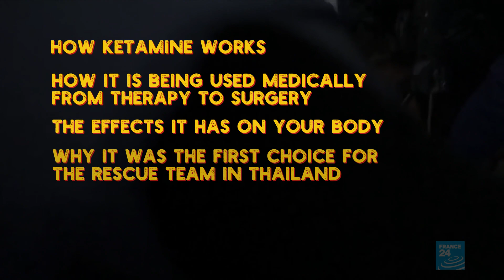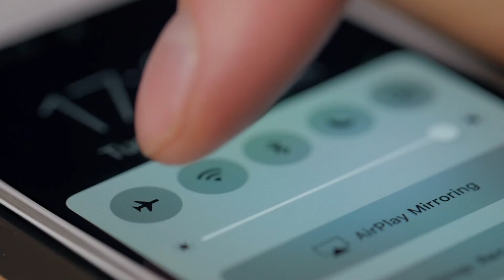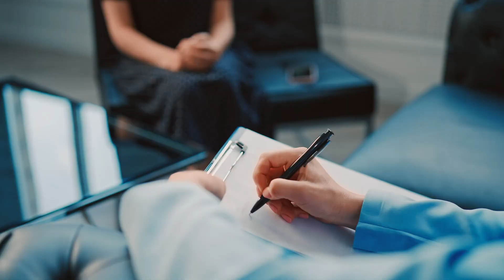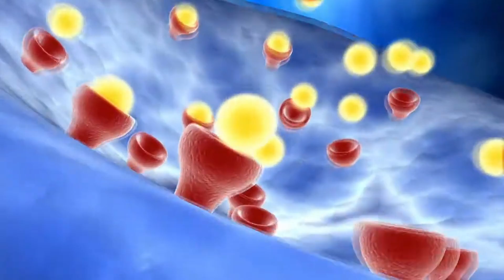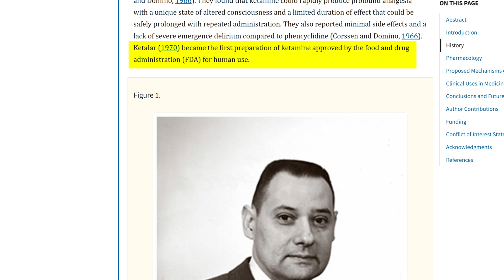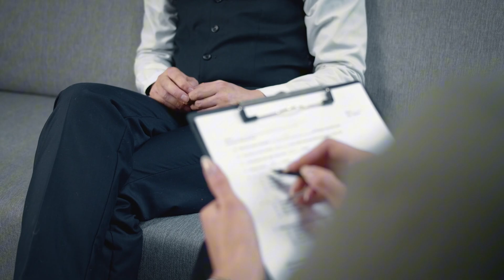This Is Your Brain on Ketamine: What REALLY Happens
Ketamine has been used medically since the Vietnam war where it was employed as a painkiller and field anesthetic.
In recent years, its use has expanded from anesthetic for surgeries to an effective treatment for mental health issues ranging from depression to PTSD.
Because ketamine is also used as a veterinary anesthetic and a party drug, its reputation has been clouded. This has left many people confused about its role in modern medicine and unaware of its potential as a legitimate treatment.